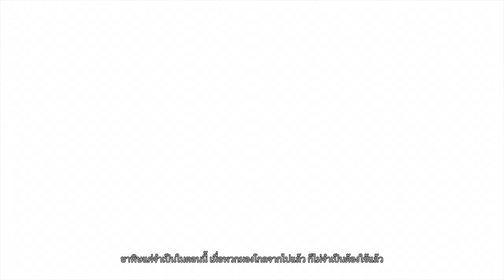Ghost of Tsushima เนื้อเรื่อง ซับไทย - ตอนที่ 30 | ศิลปะลึกซึ้งแห่งการต่อรอง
โกสต์ ออฟ สึชิมะ (2563)
โกสต์ ออฟ สึชิมะ (Ghost of Tsushima) เกมจากทีมพัฒนา ซักเกอร์ พันช์ โปรดักชั่นส์ (Sucker Punch Productions) ผู้เป็นเจ้าของซีรีย์ อินเฟมัส (Infamous) ในช่วงปี 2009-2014 พวกเขากลับมาอีกครั้งในการนำเสนอเกมเนื้อเรื่องในบรรยากาศโลกเปิดที่มีพื้นหลังเป็นยุคซามูไรในช่วงศตวรรษที่ 12 โดยผู้เล่นจะสวมบทบาทเป็นซามูไรที่เข้าต่อกรกับการรุกรานของจักรวรรดิมองโกลที่หมายยึดครองเกาะสึชิมะ
ผู้เล่นจะสวมบทเป็น “จิน ซาไค” (Jin Sakai) ผู้สืบเชื้อสายตระกูลที่ปกครองเกาะสึชิมะ (ในจังหวัดฟุกุโอกะทางตอนใต้ของญี่ปุ่นที่อยู่ใกล้กับเกาหลีใต้) ที่ต้องออกรบร่วมกับ “ชิมูระ” (Shimura) ลุงของเขาซึ่งมีศักดิ์เป็นผู้ปกครองสึชิมะในขณะนั้นจากการรุกรานของ “จักรวรรดิมองโกล” ที่นำโดย “โคตุน คาห์น” (Khotun Khan) ที่ศึกษาภาษา วิถีชีวิต ธรรมเนียมประเพณี และวิถีการต่อสู้แห่งเกียรติของชาวญี่ปุ่นเป็นอย่างดี โคตุนใช้มันเข้าโจมตีศัตรูของเขาอย่างไร้ปราณีโดยเพิกเฉยต่อวิถีแห่งเกียรติที่นักรบญี่ปุ่นยึดถือเป็นแบบแผน ทำให้การยกพลขึ้นบกของเขาสำเร็จโดยง่ายดายและกองกำลังของสึชิมะต้องแพ้อย่างราบคาบเหลือเพียงแต่จินที่รอดชีวิตอยู่บนชายหาด
จินที่ฟื้นคืนสติจากการช่วยเหลือลึกลับต้องตัดสินใจที่ว่าจะเข้าต่อสู้กับกองทัพมองโกลที่เข้ารุกรานอย่างไร ระหว่างการต่อสู้ด้วยวิถีแห่งเกียรติ (วีถีนักรบบูชิโด) ที่เข้าต่อสู้ซึ่งหน้าและผลลัพธ์ของการต่อสู้ต้องเป็นที่ประจักษ์ หรือละทิ้งเกียรติทั้งหมดและกลายเป็นปิศาจแห่งพงไพร (นินจา) เข้าต่อกรกับกองทัพมองโกลอย่างที่พวกนั้นหยามเกียรติพวกเขาที่หาด
เส้นทางการต่อสู้ของจินคงเป็นหนทางที่ยาวนานและเจ็บปวด เขาต้องใช้ทั้งพลังและสติปัญญาในการต่อสู้จากวิถีแห่งแสงหรือความมืดที่เขาเลือก รวมถึงการแสวงหามิตรเพื่อร่วมกอบกู้เกาะสึชิมะจากโคตุนและกองทัพมองโกล และนี่คือเรื่องราวเกริ่นนำของ “โกสต์ ออฟ สึชิมะ”
Ghost of Tsushima, Ghost of Tsushima ไทย, Ghost of Tsushima เนื้อเรื่อง, Ghost of Tsushima ซับไทย